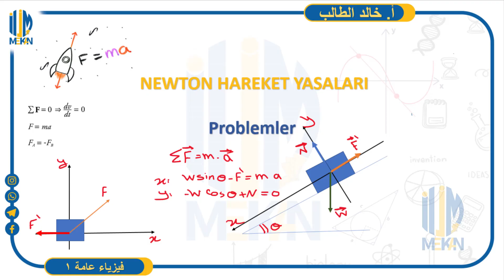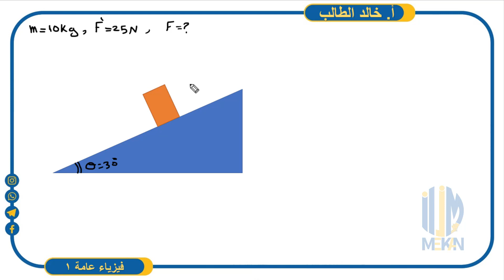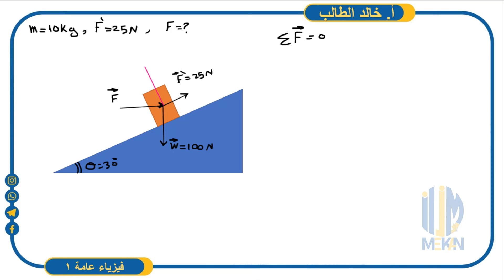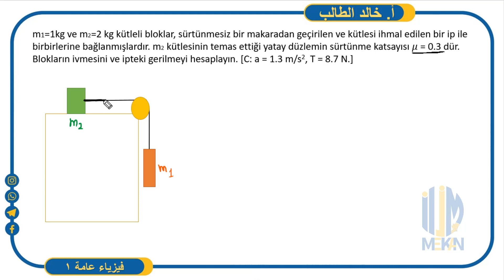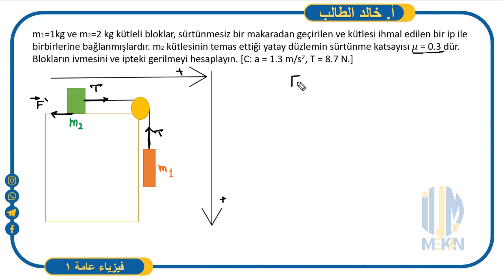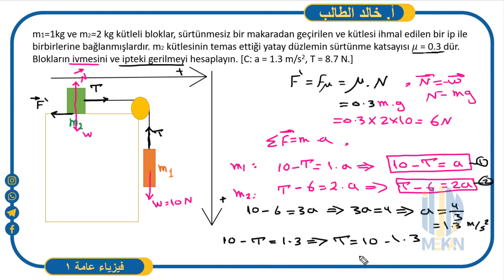تطبيقات على قوانين نيوتن (Newton Yasaları) - البحث الرابع( الفيزياء العامة 1 ) - الجزء الثاني.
تطبيقات على قوانين نيوتن (Newton Yasaları)
السلسلة الثانية (  الفيزياء العامة 1 ) -
رابط الدرس في التعليقات
البحث الرابع -قوانين نيوتن في الحركة ( NEWTON HAREKET YASALARI
 fizik üniversite için
Fizik türkçe
University physics